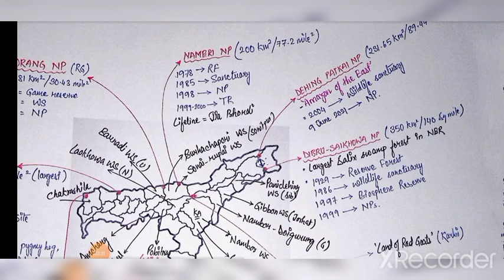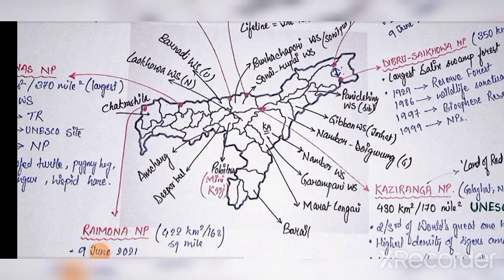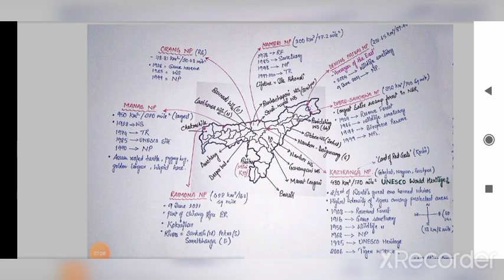APSC 2023/ Assam's NATIONAL PARKS & WILDLIFE SANCTURIES/ imp for APSC prelims 2023